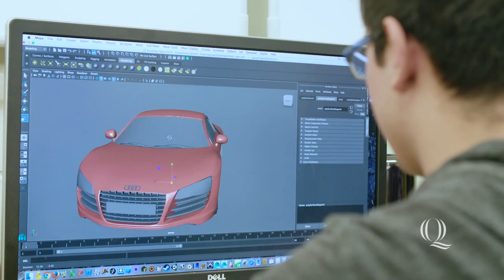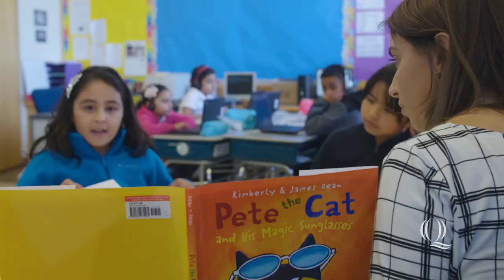Who is Judy Olian?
On July 1, 2018, Judy D. Olian, PhD, became the 9th president of Quinnipiac University. Learn why she chose Quinnipiac and what she has planned for the future.